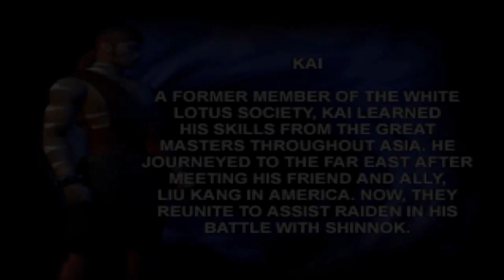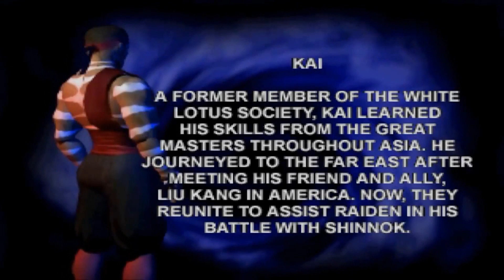Who is Kai ? - Abandoned Mortal Kombat Characters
Kai member of the White Lotus Society,
Trained by liu kang himself, giving Raiden's staff!
then literally disappears of the face of the Earth.